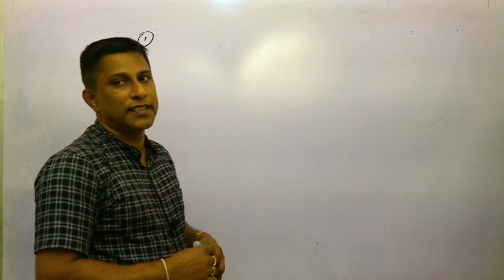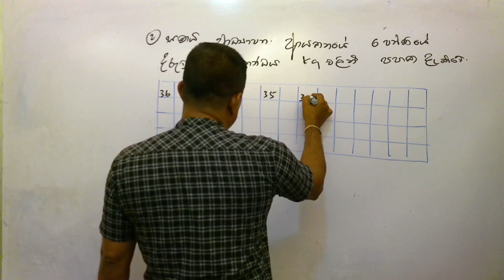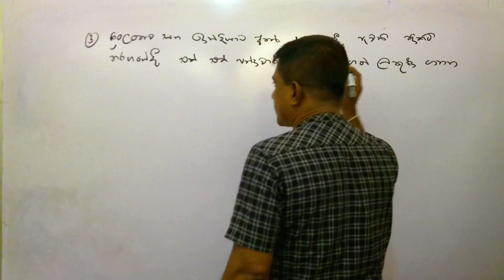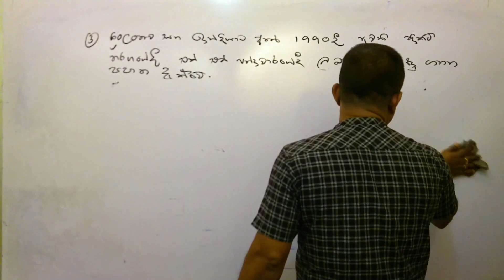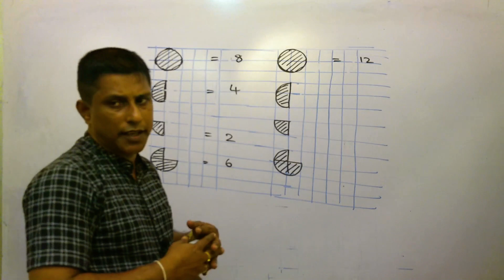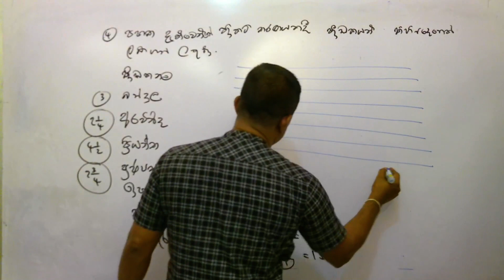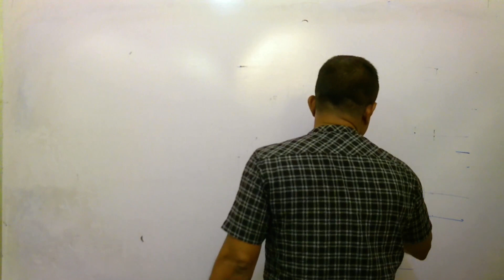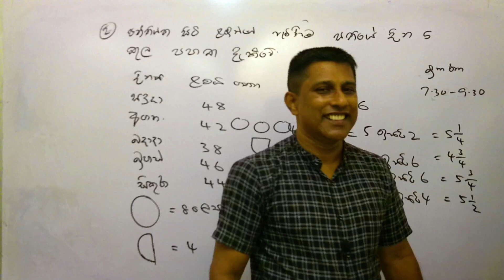6 Daththa Nirupanaya 02 2021 11 02